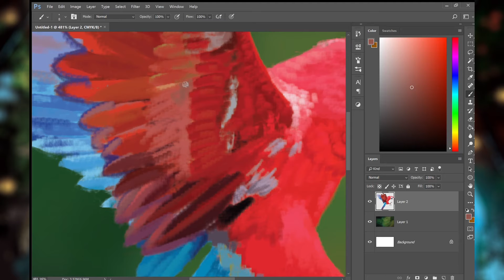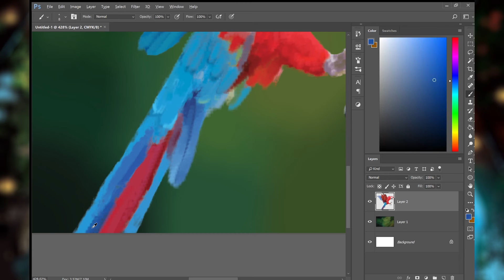Digital Speedpaint: Parrot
Sorry about the amount of lost footage - I am so frustrated! SORRY:(

Note that my goal is not to copy exactly every pixel, actually around 90% of the picture and learn from the process - about colours, different perspectives, anatomy etc! :)